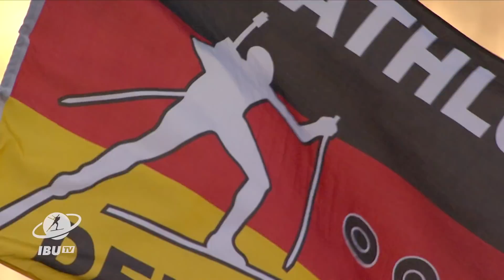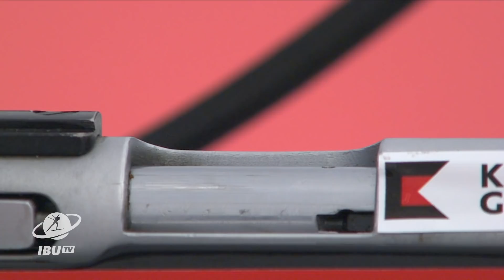RUH19 Highlights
From a hat trick by Johannes Thingnes Boe to a first time victory for Franziska Preuss, the BMW IBU World Cup stage in Ruhpolding had it all; here is a recap of all these emotions and great biathlon in these highlights. Now it is tine to get on the road to the southern side of the Alps; Antholz awaits.